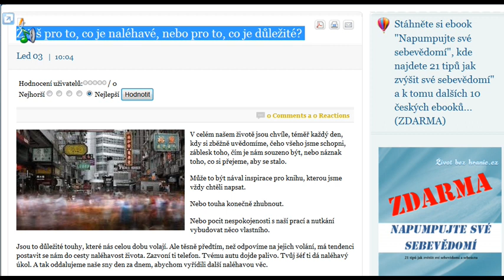Žiješ pro to, co je naléhavé, nebo pro to, co je důležité?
V celém našem životě jsou chvíle, téměř každý den, kdy si zběžně uvědomíme, čeho všeho jsme schopni, záblesk toho, čím je nám souzeno být, nebo náznak toho, co si přejeme, aby se stalo.

Může to být nával inspirace pro knihu, kterou jsme vždy chtěli napsat.
Nebo touha konečně zhubnout.
Nebo pocit nespokojenosti s naší prací a nutkání vybudovat něco vlastního.